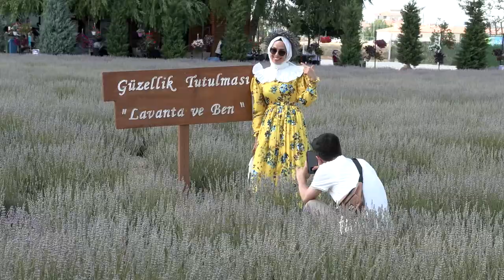“Karatay Lavanta Günleri” renkli görüntülere sahne oldu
Karatay Belediyesi tarafından bu yıl üçüncüsü düzenlenen “Karatay Lavanta Günleri” başladı. Lavanta Günleri ilk gününde renkli görüntülere sahne oldu. Vatandaşlarla bir araya gelen Karatay Belediye Başkanı Hasan Kılca: “Eşsiz lavanta manzarasını, geleneksel hale getirdiğimiz etkinliklerle dolu ‘Lavanta Günleri’ ile buluşturduk” dedi.